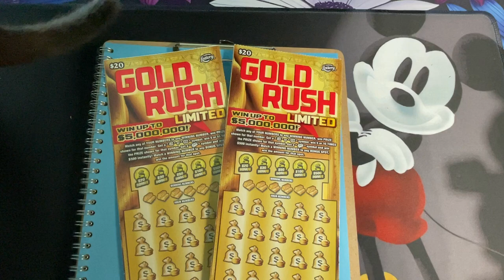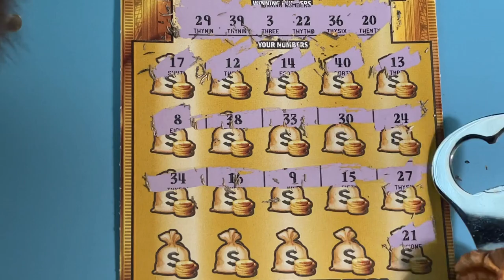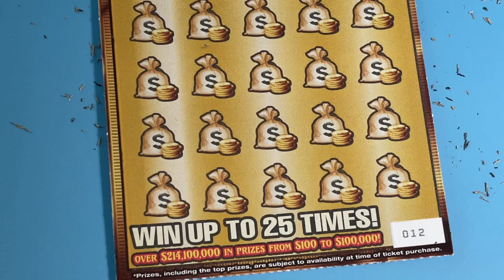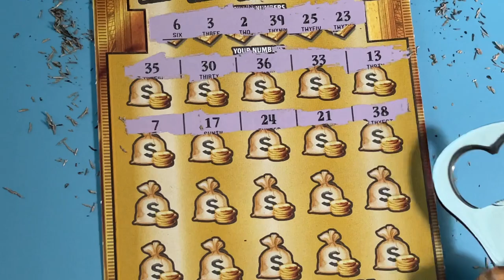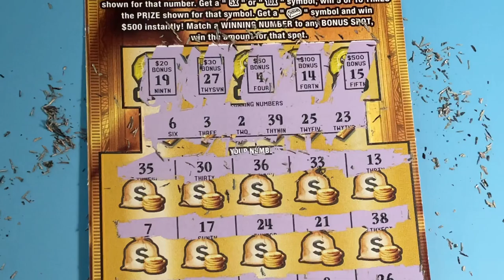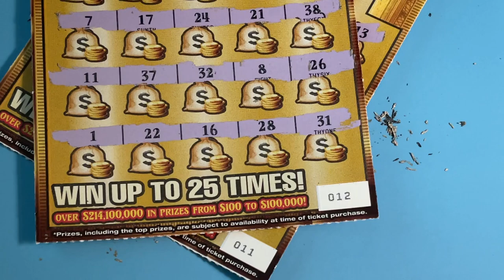FL Gold Rush LTD Tickets 11 and 12 from Tallahassee